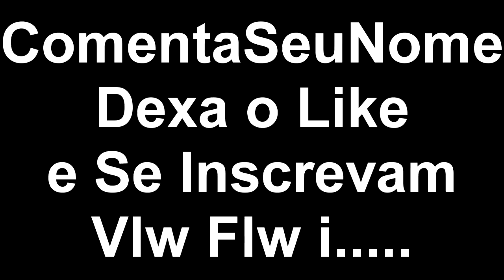Minecraft :O Tesouro #11-Morto Pela Madeira de Pedra O_O !!!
Like Inscritos pra Ajudar na Divulgaçao XDD !! ,Obrigado. XD

Tags ,Ignorem...